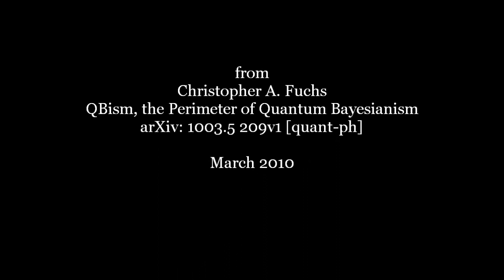Probably, likely, close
Dialogue from Christopher A. Fuchs' paper "QBism, the Perimeter of Quantum Bayesianism" (arXiv:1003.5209v1 [quant-ph] 26 Mar 2010).